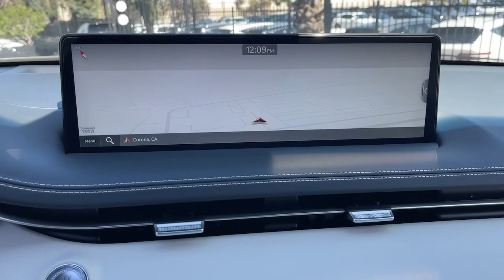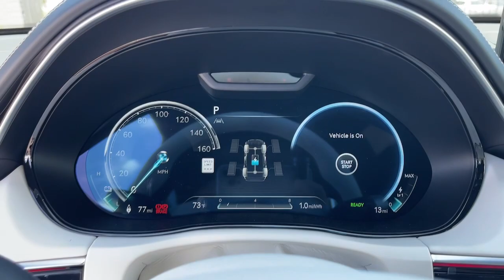2024 Genesis Electrified_GV70 Corona, Riverside, Temecula, Loma Linda, Orange County G2861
Vik Black New 2024 Genesis Electrified_GV70 Advanced available in 2530 Wardlow Road, Corona, California at Cardinale Way Genesis. Servicing the Corona, Riverside, Temecula, Loma, Linda, Orange County, CA area.

Black 2024 Genesis Electrified GV70 Advanced 1-Speed Automatic Electric MotorbrbrbrProudly serving Inland Empire Corona Riverside Ontario San Bernardino Orange County Yorba Linda Chino Hills 92882. Price does not include sales tax license fees $85 Doc and any other government fees. Dealer installed accessories extra. All prices are plus dealer installed Protection Package for $1785.00. Plus government fees and taxes any finance charges any dealer document processing charge any electronic filing charge and any emission testing charge. The Manufacturers Suggested Retail Price excludes any optional dealer installed equipment. Factory incentives are subject to change and may depend on location of buyers residence and lease or financing terms. Please contact dealer for final price.